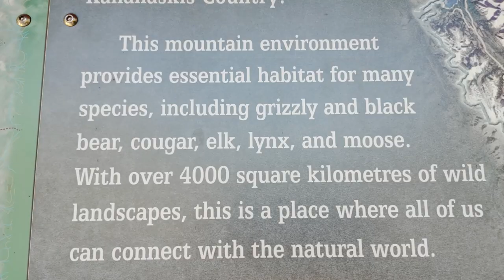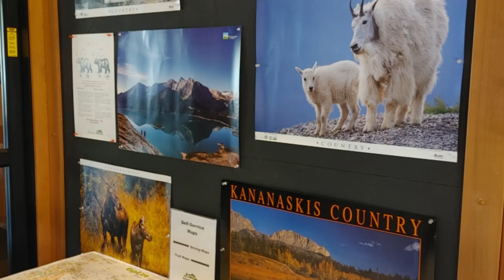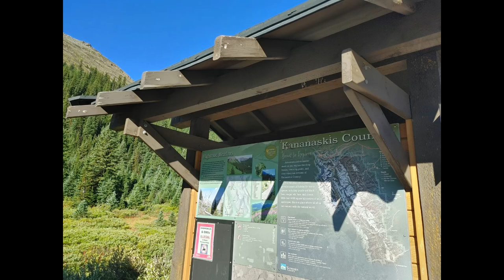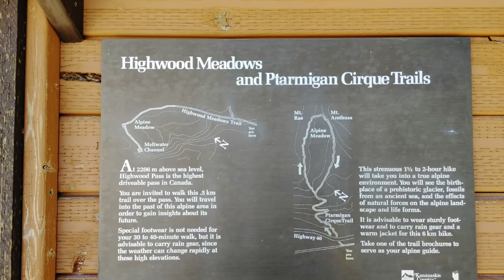Kananaskis, Alberta, Canada Hike on the Ptarmigan Cirque Trail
Kananaskis Hike Ptarmigan Cirque Trail
Video is set to music
Great trail for beginners approximately 2 hour hike
Alberta Trip August 2021

Where:  Kananaskis hike to the Highwood Meadows and Ptarmigan Cirque Trail
When: August 2021
Video by Wendy Relf